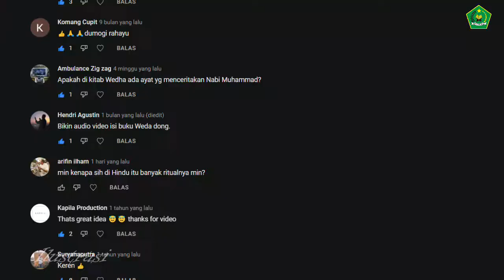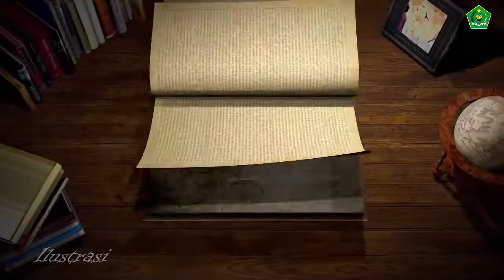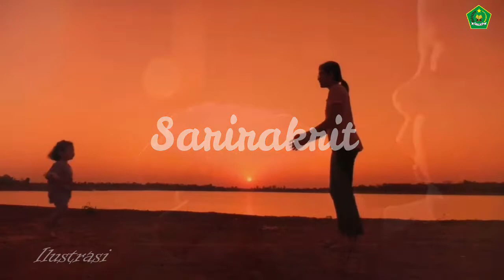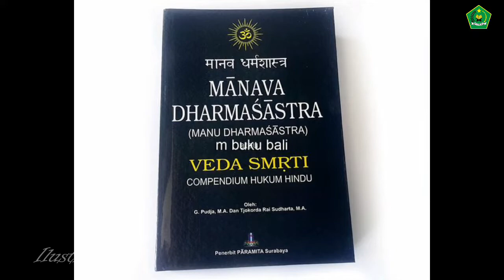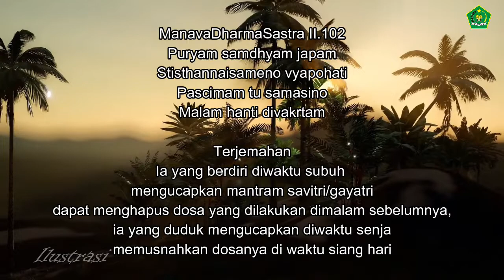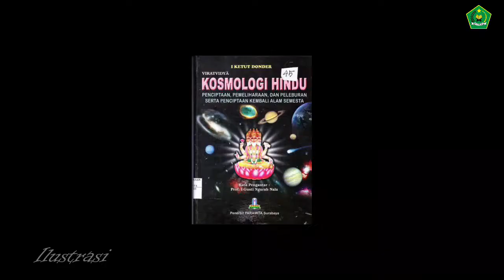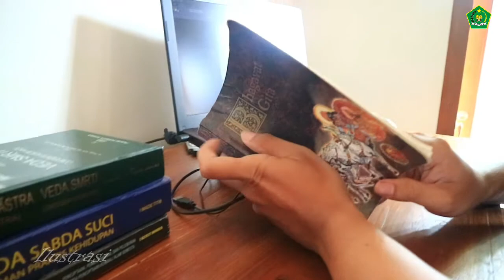Mengapa Hindu Melakukan Begitu Banyak Ritual Yadnya ?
Om Swastyastu,
Penyuluh Agama Hindu Kantor Kementerian Agama Kota Denpasar kembali mengisi ruang pelayanan bimbingan dan penyuluhan melalui media sosial channel youtube Kemenag Kota Denpasar dengan mengangkat topik yang berjudul "Mengapa Hindu Melakukan Begitu Banyak Ritual Yadnya ?".  Sebagai umat Hindu kita sering sekali mendengar sebuah ritual atau yang pasif didengar dengan istilah Yadnya (Persembahyangan). Ada begitu banyak ritual atau  Yadnya yang sering dilakasanakan oleh umat Hindu diseluruh dunia dan termasuk di Bali. Lantas, apa sesungguhnya makna umat Hindu melakukan begitu banyak ritua atau Yadnya ini ?
Melalui video ini kami para penyuluh mencoba sharing, diskusi tentang Pelaksanaan Yadnya yang sering dilakukan, bahkan kita jumpai dalam kehidupan bermasyarakat ini.  Penjelasan ini kami sampaikan dengan tetap berpegang teguh pada sumber informasi dan sastra ajaran agama Hindu baik secara online maupun offline. Semoga video kali ini bermanfaat.